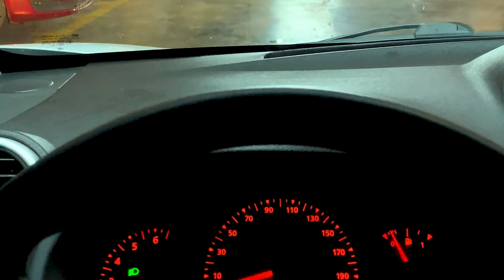La ley de la atracción puede fallar 👎🏻 LA HE PASADO MAL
He tenido muy malas semanas, he fallado y vuelto a fallar. Lo veo como un gran aprendizaje, quiero compartirles mis experiencia. Todo es parte de una evolución y del desarrollopersonal también

Para ALOJARME siempre uso AirBnB. Me encanta hacerlo en casas de personas reales.